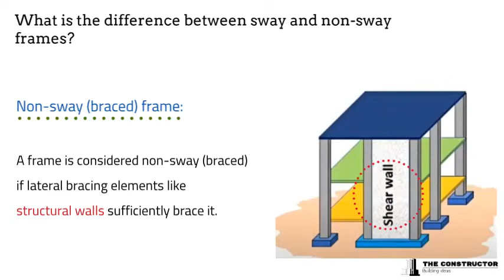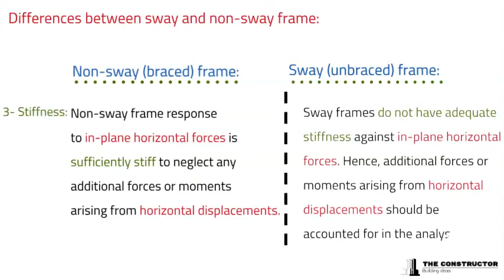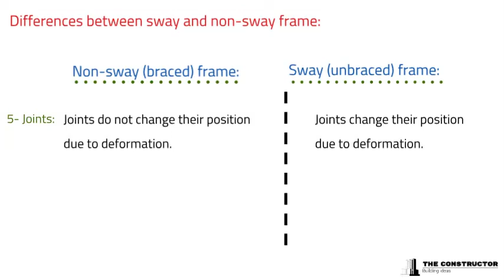Sway and Non sway Frames_ definition, characteristics, and analysis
A frame is considered to be non-sway (braced) if it is sufficiently braced by lateral bracing elements like structural walls. On the other hand, frames that provide lateral resistance only through columns are considered to be sway frames (unbraced). ACI 318-19 can be used as a reference to distinguish between sway and non-sway frames.

It should be noted that purely sway and non-sway frames rarely exist in practice, hence, the design should be prepared based on the requirements. For instance, the designer should decide in advance if the bracing provided by shear walls, elevators, utility shafts, stairwells, or other elements would be sufficient to limit the structure against significant sway effects. It is possible that a particular storey in a structure could be sway while another is non-sway.